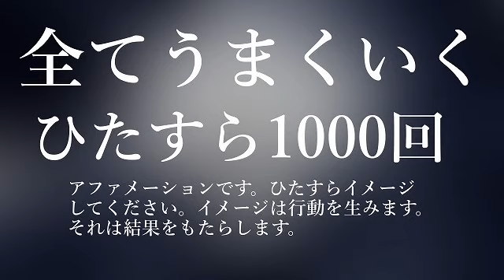【BGMなし 生声】 ◆ 全てうまくいく ◆1000回アファメーション